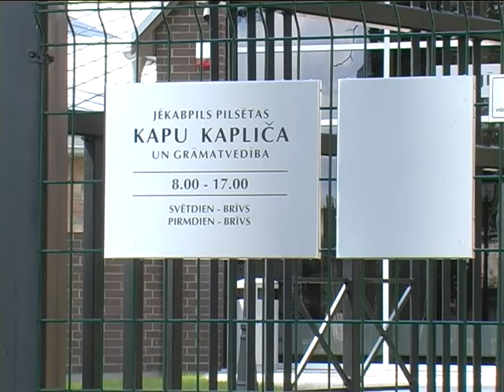Finanšu komiteja apstiprina sēru ceremoniju pakalpojumu cenas Jēkabpils kapsētā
Jēkabpils pašvaldības Finanšu komiteja ir apstiprinājusi izcenojumus pakalpojumiem Jēkabpils pilsētas jaunajā kapličā un zemes nomas maksu pilsētas kapos.
Tā ir vienreizējā līgumsumma pašvaldībai par iedzīvotājiem iznomāto zemes gabalu.
    Par jaunuzceltās un šā gada maija beigās ekspluatācijā nodotās kapličas nomu sēru ceremonijai, tai skaitā telpu uzkopšanu pirms un pēc rituālu izpildes, piederīgajiem ir jāmaksā 30 latu, bet par saldējamo telpu izmantošanu aizgājēja uzglabāšanai - pieci lati par diennakti. Savukārt par neuzraudzītas kapa vietas nomas tiesību atjaunošanu ir jāmaksā 15 lati. Personām, kurām noteikts maznodrošinātas vai trūcīgas personas statuss, politiski represētajiem, kā arī I un II grupas invalīdiem noteikta puscena visiem pilsētas kapsētā piedāvātajiem pakalpojumiem. Cenās ir iekļauts pievienotās vērtības nodoklis.
    „Mēs turpinām piedāvāt aizgājējus izvadīt arī no vecās kapličas. Cilvēki šo pakalpojumu pērk, iespējams, tāpēc, ka ir pieraduši, tāpat tur ir tuvāk pilsētas vecie kapi. Citreiz paši aizgājēji iepriekš izteikuši piederīgajiem vēlmi, lai viņus izvada no vecās kapličas. Taču šai ēkai ir nepieciešams remonts," sacīja Ludmila Morozova.
    Savukārt veco kapsētas biroja ēku un tai blakus esošo šķūnīti tuvākajā laikā esot plānots nojaukt, tādēļ tam patlaban tiek gatavoti visi nepieciešamie dokumenti.
    Kā stāsta sēru ceremoniju vadītāja Ludmila Morozova, pilsētas kapsētā ir ļoti daudz darba. Patlaban ir apzināti sausie un bīstamie koki, kas būtu jāizzāģē, priedēm vajadzētu nozāģēt sausos zarus, kas krītot var savainot cilvēkus. Taču tas pagaidām ir tikai sapnis, jo nauda šim nolūkam nav atvēlēta, vien avārijas gadījumiem. Tāpat daudz laika aizņem izskaidrojošais darbs piederīgajiem par kapu kopiņu ierīkošanas noteikumiem, piemēram, iznomātās zemes teritorijas nožogojums nedrīkst būt augstāks par 20 centimetriem, ko diemžēl ievēro ne visi. Blakus kapu kopiņai nedrīkst ierīkot galdu, tikai solu sēdēšanai, tāpat nedrīkst izmantot šīferi, nožogojuma veidošanā plastmasu un metāla sietus, restes.

     Aiga Kuzmina